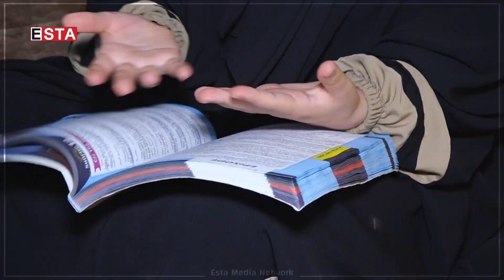دوو خوشکی دووانە کۆنمرەی 97 و 98 بەدەستدەهێنن